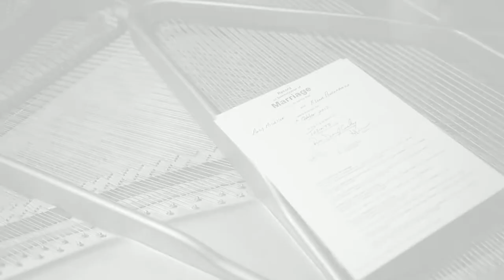Elena & Andy - Toronto Wedding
Elena & Andy - Wedding at the Stirling Room located at the Historic Distillery District in Toronto